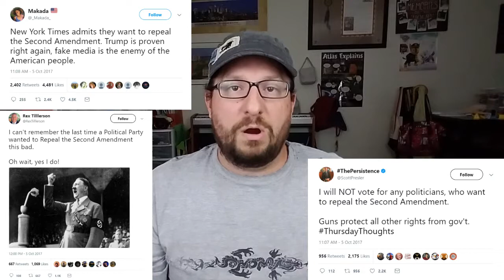Just So We're Clear... When CAN We Talk About Gun Control?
Another Mass Shooting. Another Record Set. Another Instance of Doing NOTHING to Prevent It From Happening Again.
Just So We're Clear... When CAN We Talk About Gun Control? A Week After? A Month? Or Never.
Footage Used Owned NBCUniversal & Fox Entertainment Group